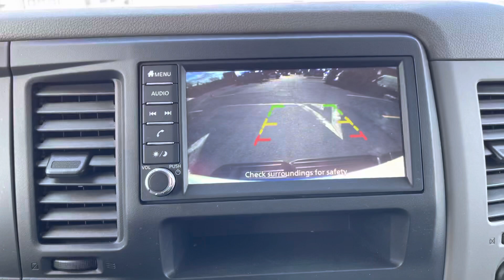2020 Nissan NV 1500S